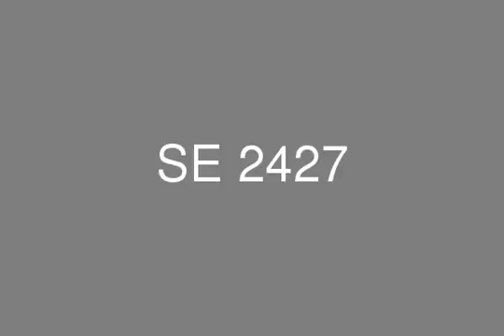Studio For Sale Limited Units Hyde Park with installments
studio for sale limited  units in the best compound in new cairo take your unit now with installments area 90 meter 2 reception 1 bedrooms 1 bathroom We also have properties within near areas from this property and we would be more than happy to assist you finding your dream house whenever and wherever. Sedra is considering the best option finding our customers well and their most pleasured properties all around Egypt with the wanted reachable prices and flexible installments plans for every each project we market.